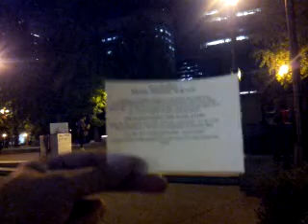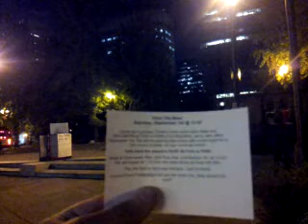Vigil TV August 28, 2012 1118pm